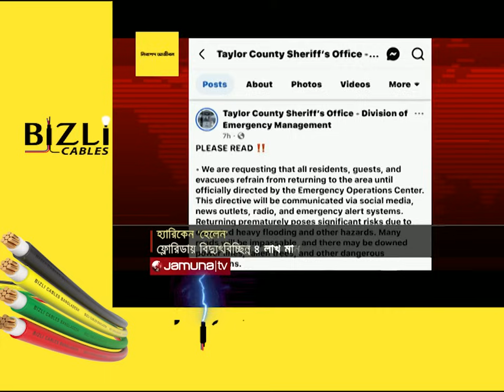যুক্তরাষ্ট্রের ফ্লোরিডায় তাণ্ডব চালাচ্ছে হ্যারিকেন ‘হেলেন’ | Hurricane Helene | Jamuna TV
যুক্তরাষ্ট্রের ফ্লোরিডায় তাণ্ডব চালাচ্ছে ক্যাটাগরি- ফোর মাত্রার হারিকেন 'হেলেন'।ঘণ্টায় ২২৫ কিলোমিটার বেগে এগোচ্ছে ঝড়টি। আশঙ্কা- ২০ ফুট উঁচু জলোচ্ছ্বাস হতে পারে। এরইমধ্যে, রাজ্যটিতে বিদ্যুৎহীন ৪ লাখ মানুষ। দুর্যোগটি গুরুত্ব সহকারে বিবেচনার আহ্বান জানিয়েছেন প্রেসিডেন্ট জো বাইডেন।